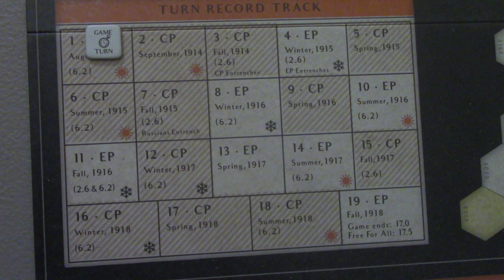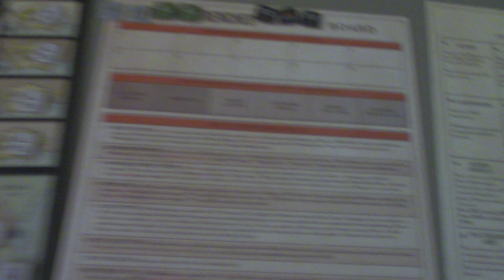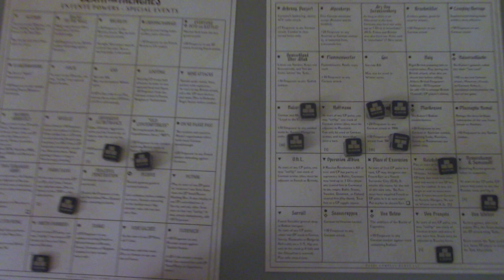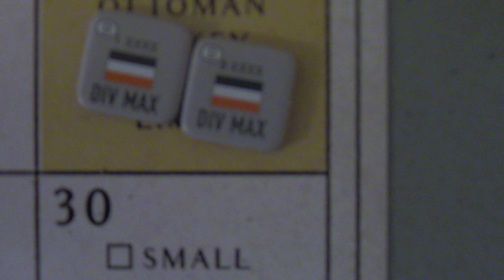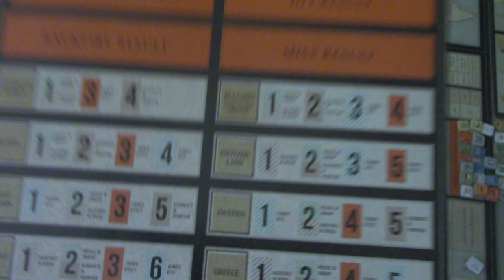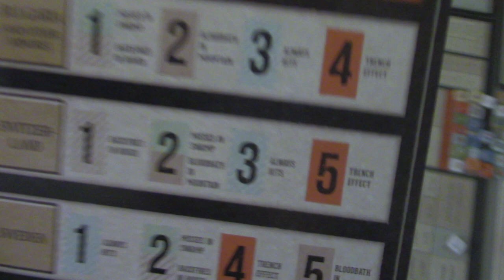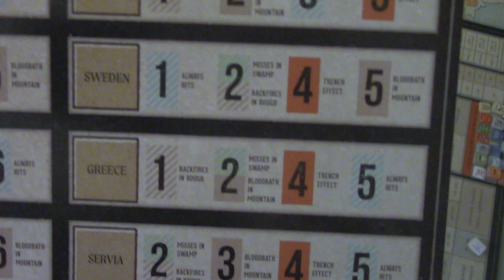Death in the Trenches - Turn 0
Let's take a look at the setup before we get started.